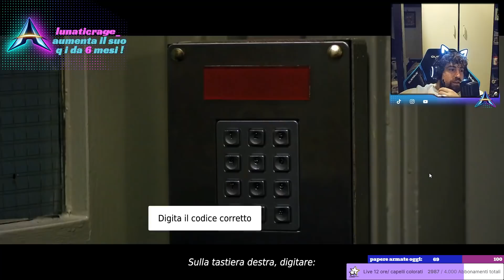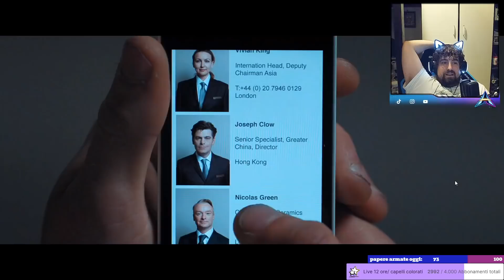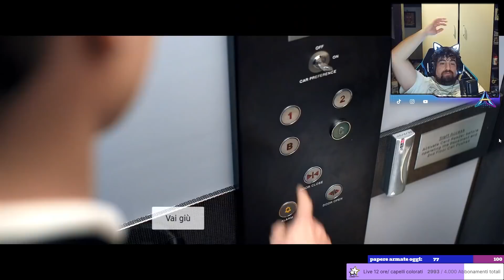Late Shift - UNICA PARTE - Giochiamo ad un thriller dove decidiamo le azioni del protagonista!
molto bello ma non entri in stanza!